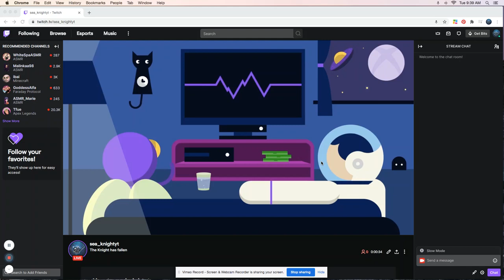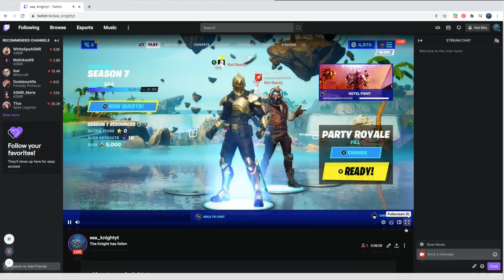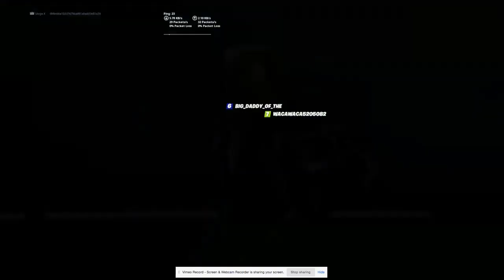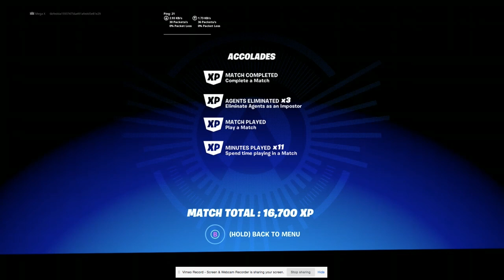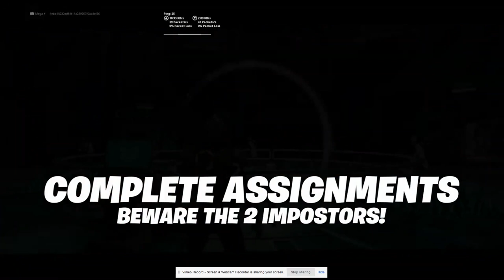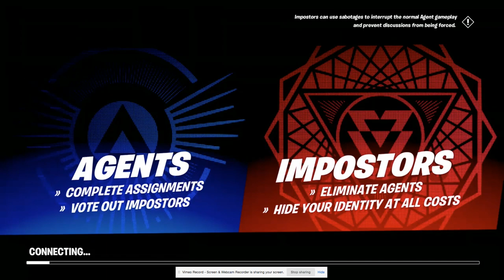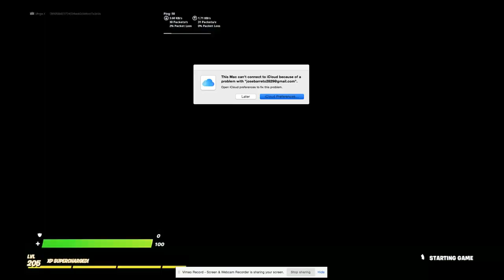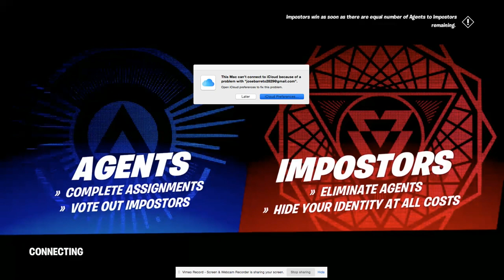We Have Fallen